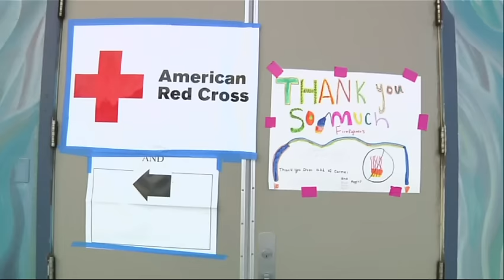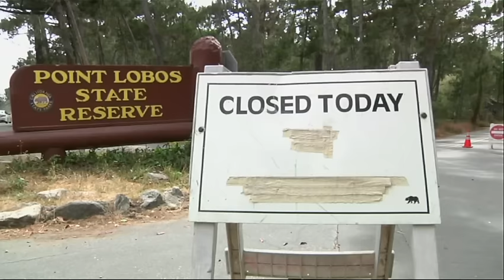Calif. Coast Wildfire Keeps Growing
Firefighters are struggling to get the upper hand on a massive wildfire along Northern California's picturesque Big Sur coastline, where residents are awaiting word on their homes, and parks and trails have closed. (July 29)